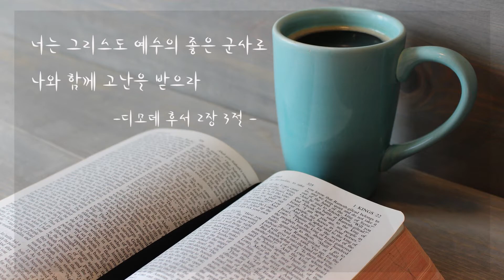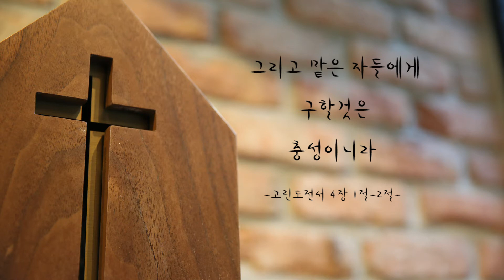킹스턴한인교회 성가대 - 믿는 사람들은 주의 군사니